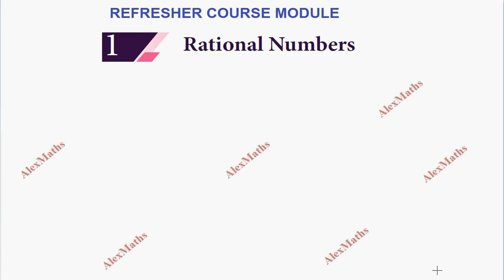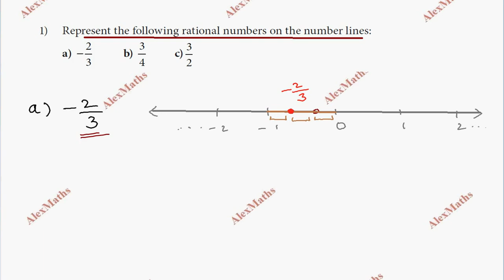Class 9 Maths | Refresher Course Module 2021-22 | 1.Rational Numbers